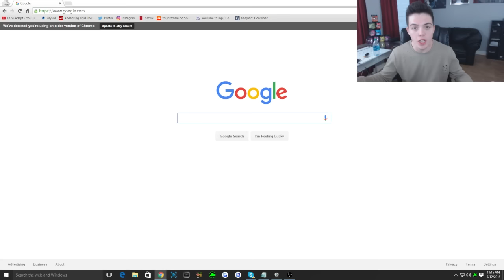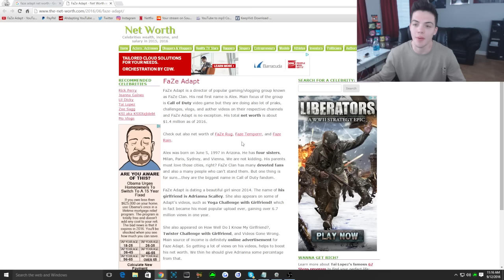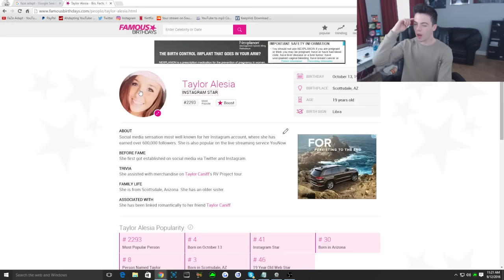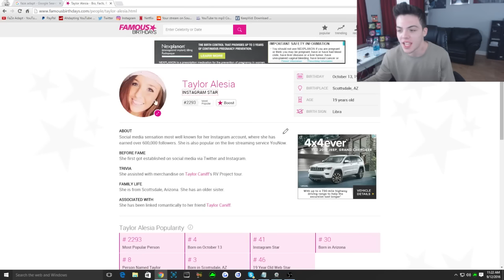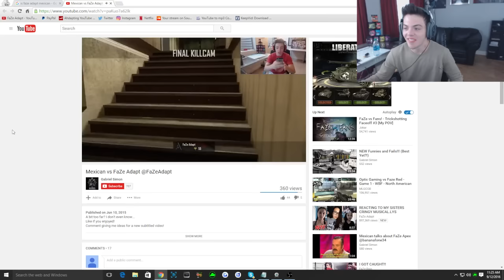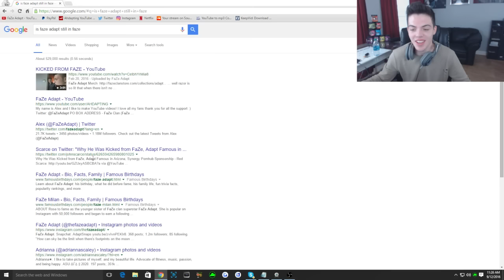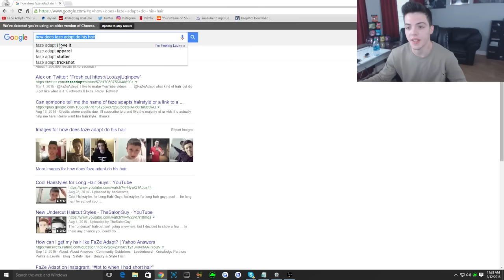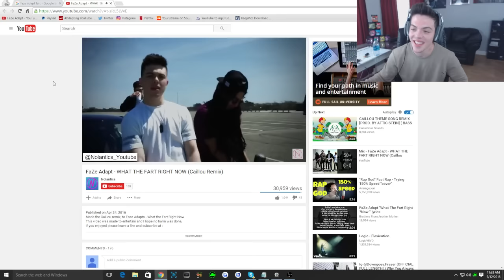I MAKE HOW MUCH MONEY...?